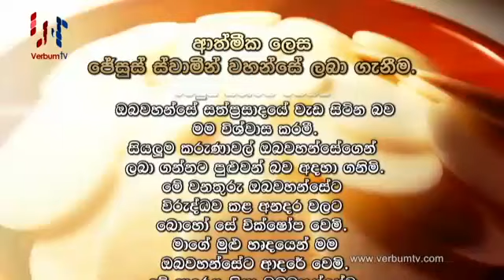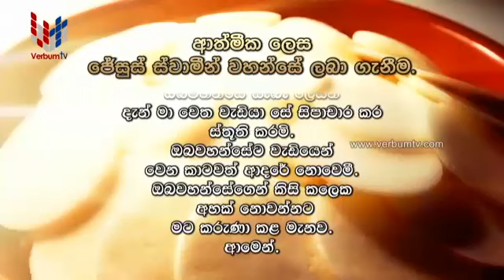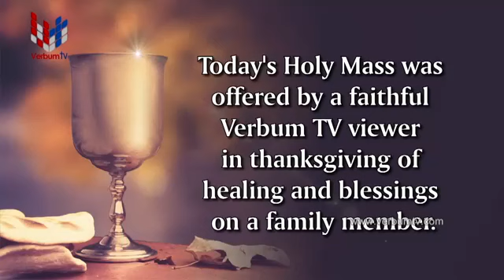DAILY MASS - SINHALA - EP 380 - 11 07 2020